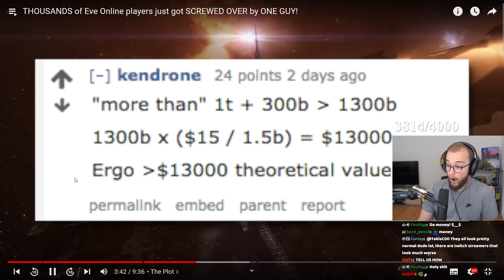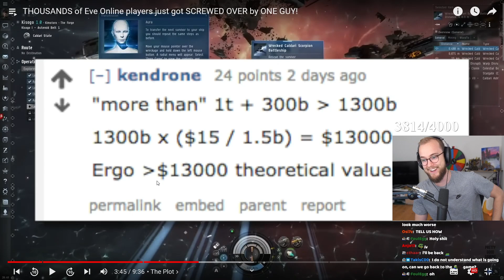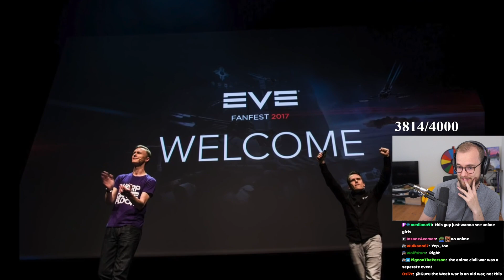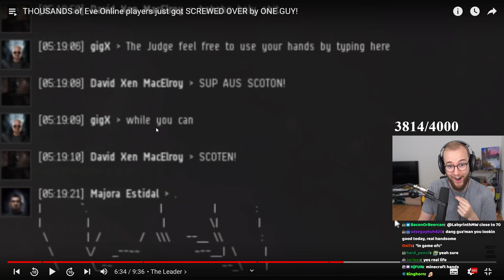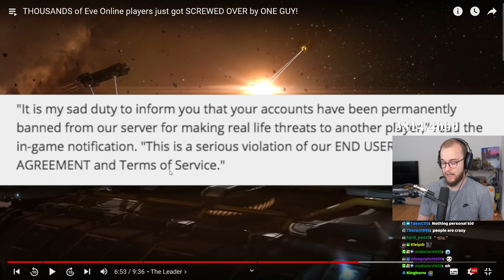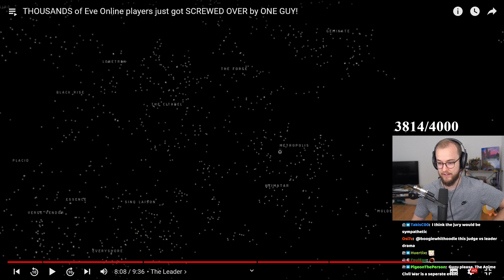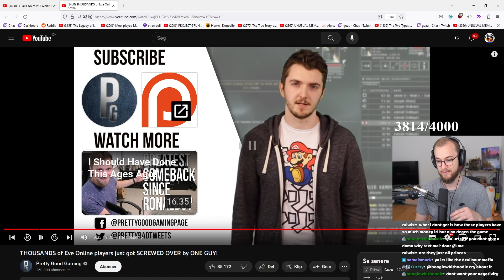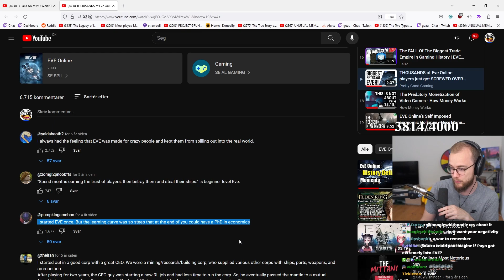EVE Online drama CONTINUES